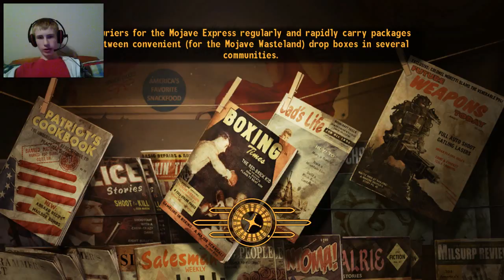Fallout- New Vegas- Episode 5- PrimmRose Everdeen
PRIMM!

Boulevard Of Broken Dreams by Green Day Sung horribly by me and i had to put this or i would be copystriked :P